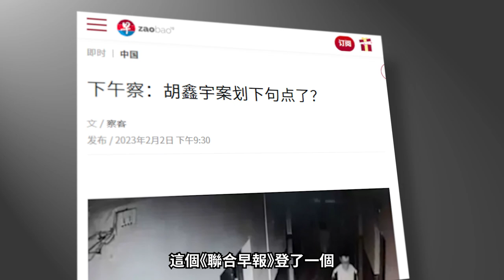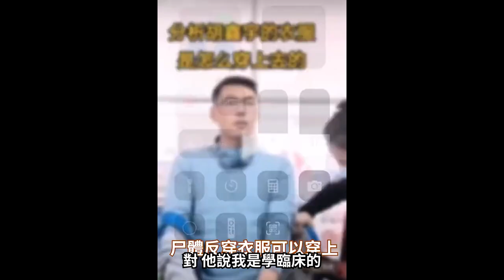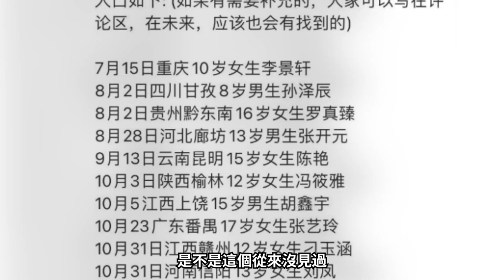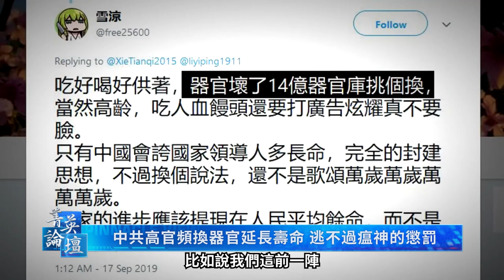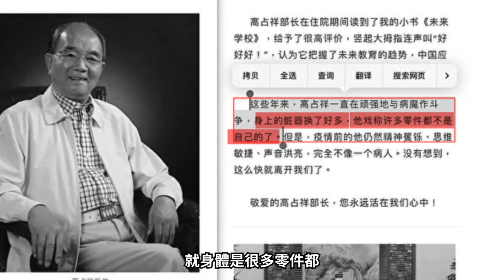胡鑫宇案背后器官產業鏈有多深，直通中南海？中共為高官打造981續命工程，通過換器官延壽至150歲；中國青少年大量失蹤，中國人命如草芥成人礦。